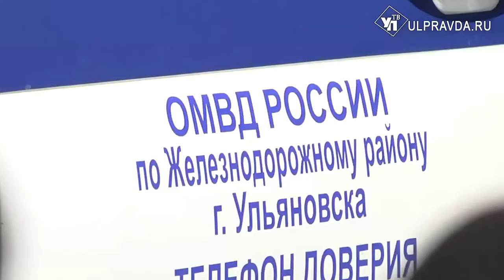Россия – это люди. Как ульяновские полицейские спасли детей из горящего дома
Наши люди – наши герои. Люди разных профессий, взглядов на жизнь, религий и гражданских позиций. В том числе и ульяновцы, которые совершают подвиги – спасают жизни, в последнюю очередь думая о своём благополучии. Наша съёмочная группа пообщалась с двумя героями, которые не любят хвалиться, говорят, что они просто работают и обеспечивают порядок в Железнодорожном районе Ульяновска.